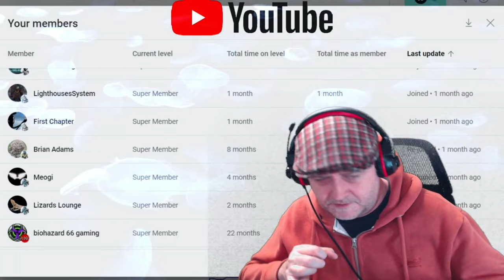Dragon's Dogma 2 - Culling Monsters - Captain Steve Plays EP007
Dragon's Dogma 2 is an upcoming action role-playing game developed and published by Capcom. A sequel to Dragon's Dogma, the game is scheduled to release for PlayStation 5, Windows, and Xbox Series X/S on March 22, 2024. Dragons Dogma 2 - 1st Few Missions - Make For Melve - EP002 - Captain Steve Plays